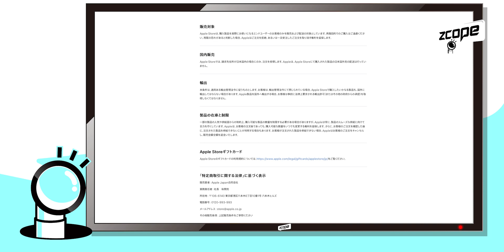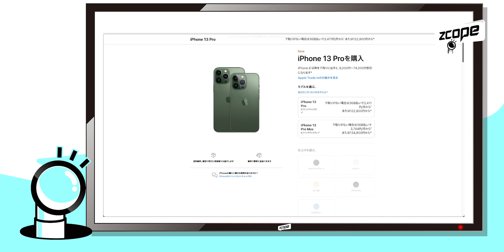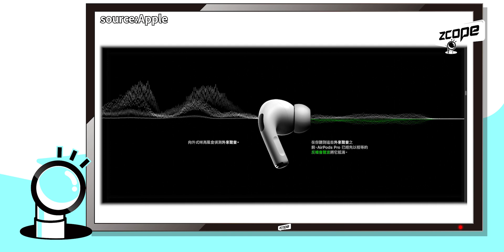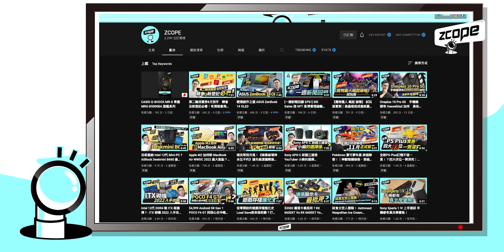[一週新聞回顧 EP02] 日本 Apple Store 取消免稅 | Netgear WiFi 6E 產品登陸香港 | 新 AirPods Pro 有升級 | GTX1630 快推出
今集「一週新聞回顧」有 日本 Apple store 取消遊客免稅，尚有其他地方可買免稅iPhone。Netgear推出旗艦級Mesh wifi 產品Orbi RBKE963。新一代Apple AirPods Pro 功能大升級，以及NVIDIA 新卡 GTX 1630鐵定6月尾推出。

ZCOPE！定期新片上架！
同你分享我哋嘅數碼科技．玩樂生活！請大家多多支持！！！